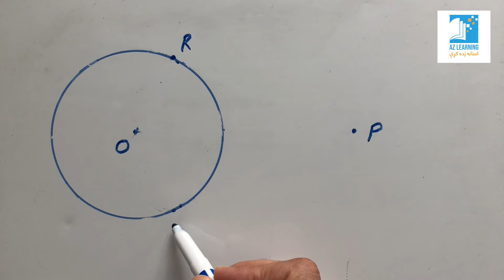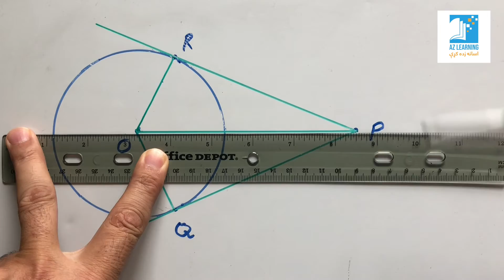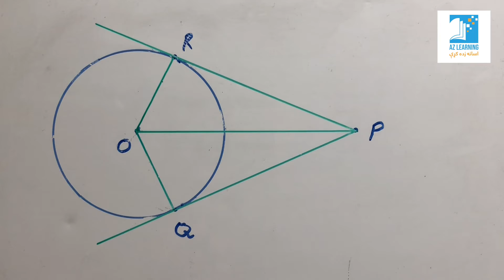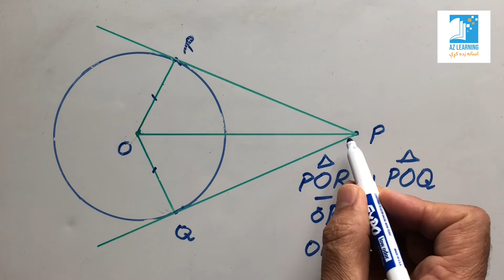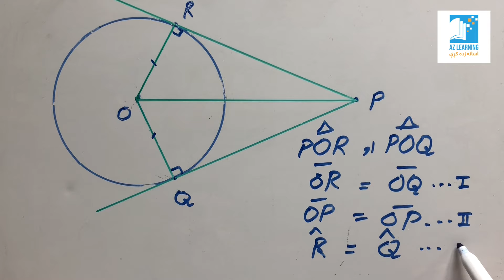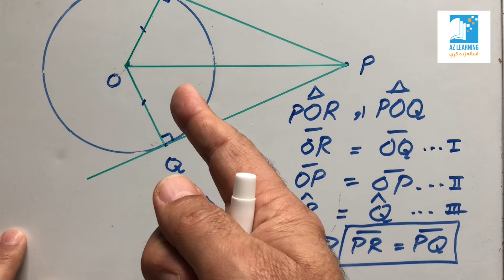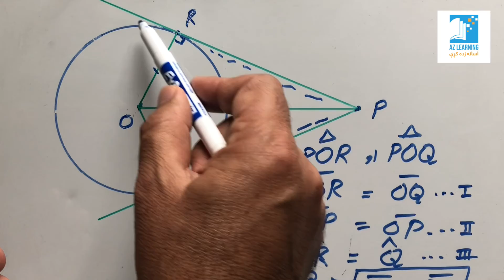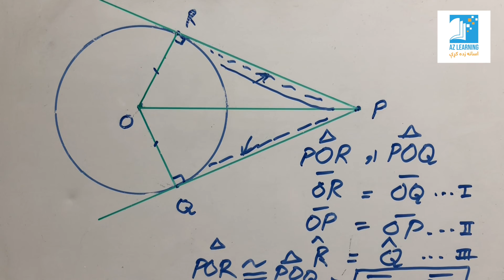د دايرې مماسي کرښه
په دې درس کې به شاګردان زده کړي چې څنګه یوه مماسي کرښه له دايرې سره اړیکې لري.

په دې درس کې دا قضیه هم په ثبوت رسېدلې ده چې له یوه بهرني ټکي څخه پر دايره باندې دوه مماسونه رسمېږي چې دوی دواړه له یو بل سره مساوي وي.
په پای کې د دغې قضیې عملي اړخ ته هم اشاره شوې چې په ورځني ژوند کې موږ څنګه له دې قضیې څخه ګټه اخیستلای شو؟